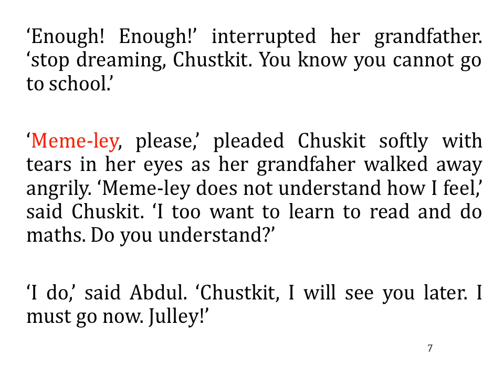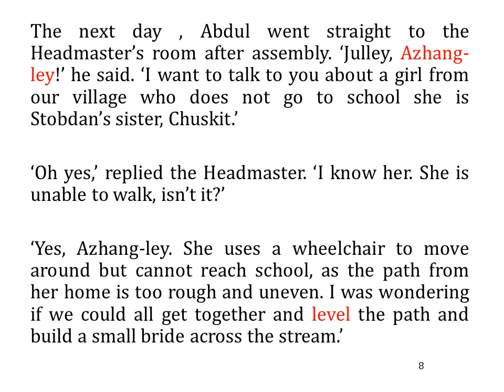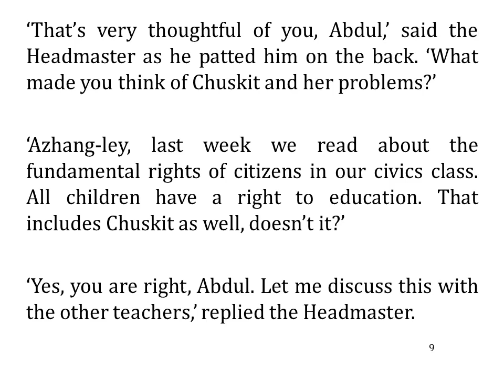Chuskit Goes to School part 3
Reading English text / Chapter 1 Class 5